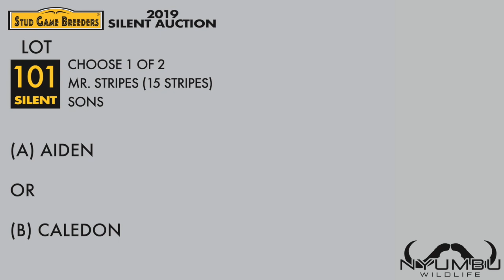Lot 101 Livingstone Eland bulls Aiden & Caldeon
Choice of ONE bull between TWO special Mr. Stripes (15 stripes) sons. (A) Aiden – 14 stripes; or (B) Caledon – impressive horn length for his age.